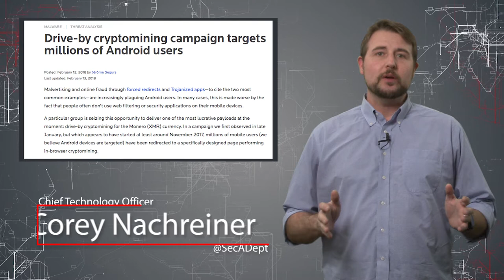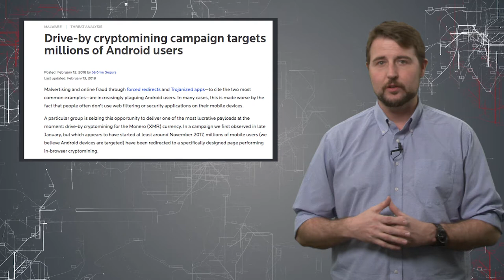Malicious Android Crypto-Mining - Daily Security Byte